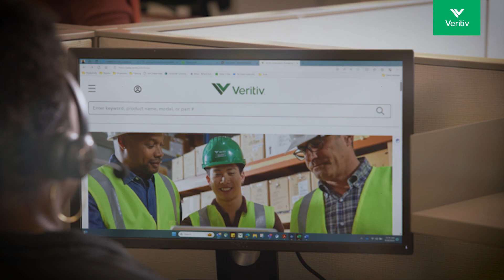Veritiv Customer Experience Week 2023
Veritiv celebrates our world-class Customer Experience team. Our Customer Experience and Global Customer Solutions team members ensure our customers experience an unmatched level of service that is our Veritiv way.